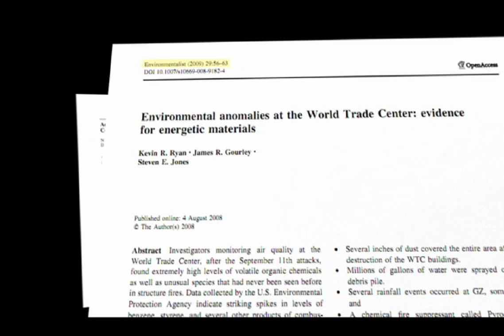Trailer - The Science of September 11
This film includes substantial portions of the Pre-Release version of AE911Truth's documentary 9/11: Explosive Evidence - Experts Speak Out.

The Science of September 11,
60 second movie trailer.

This video highlight the work of Richard Gage, AIA and members of Architects and Engineers for 9/11 Truth.